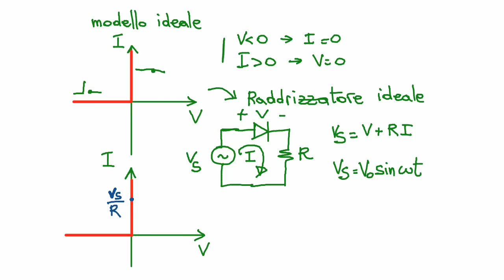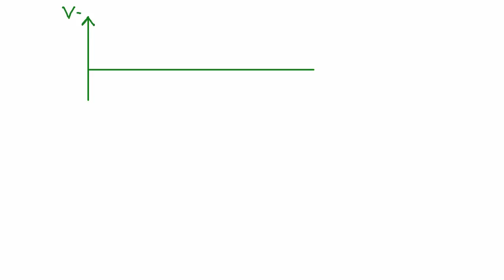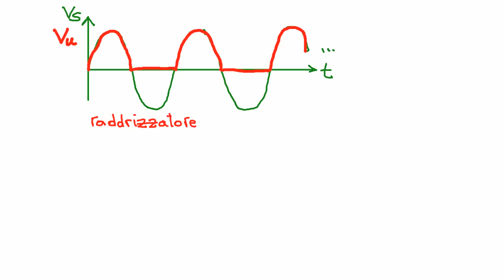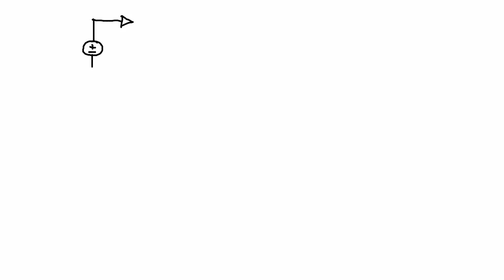Elettronica 2013 - Lezione 06 - Diodo a gunzione pn - modello di grande segnale